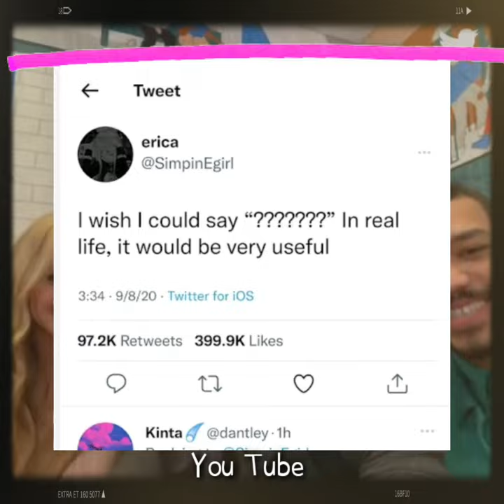Twitter App Top 5 setting || Twitter New update